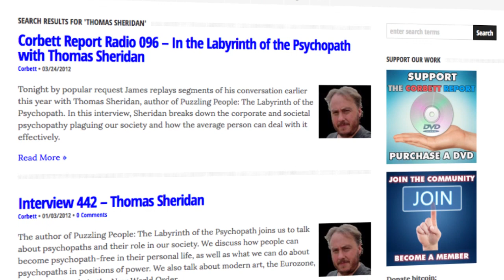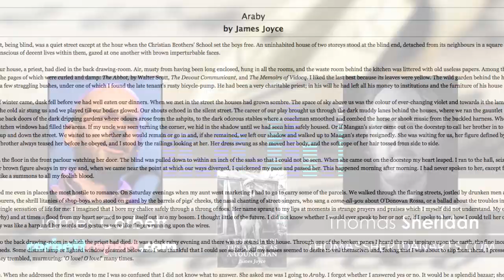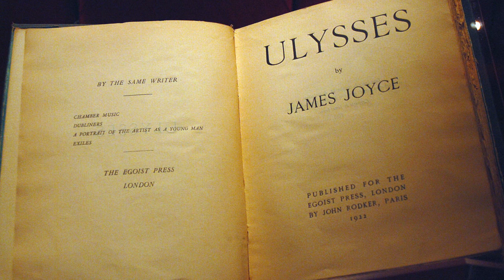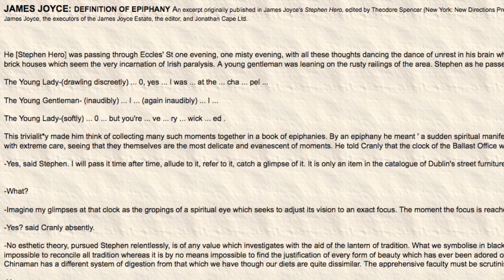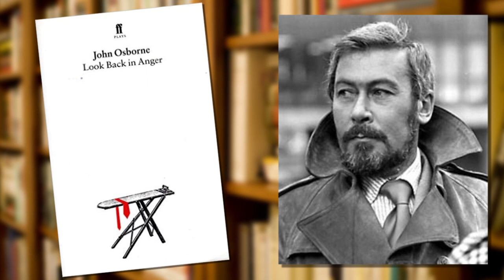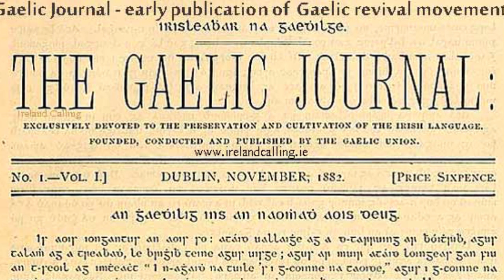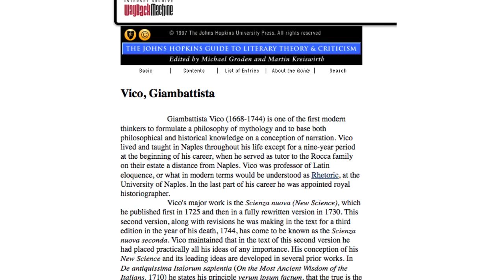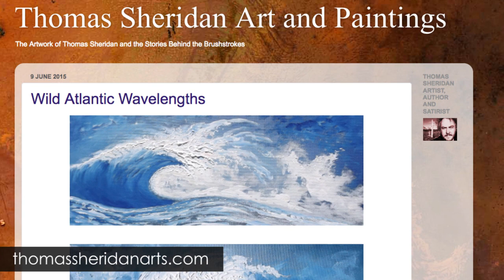A Portrait of the Artist as a Young Man - Film, Literature & the New World Order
In this edition of Film, Literature and the New World Order James is joined by author, artist, podcaster and researcher Thomas Sheridan of ThomasSheridanArts.com. Together they tackle James Joyce's A Portrait of the Artist as a Young Man...and the entirety of the Joycean ouevre. Is Joyce the ultimate anti-imperialist, post-colonial, iconoclastic exile hero? The smith of the uncreated conscience? A literary magician? A man whose hand did many other things as well? All and none of the above? Yes I said yes he will yes.